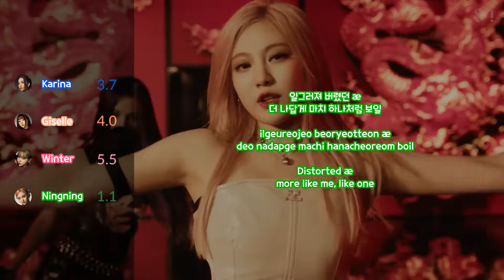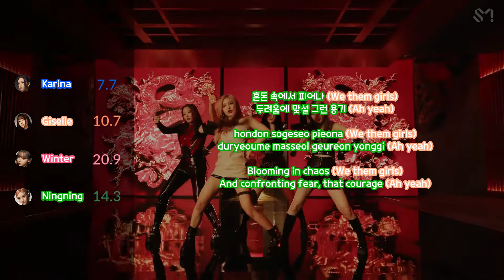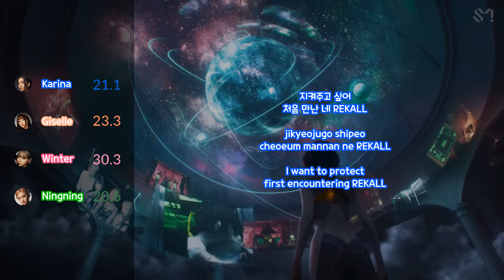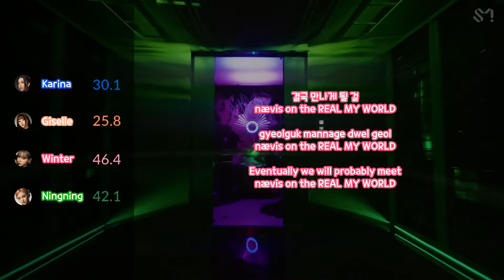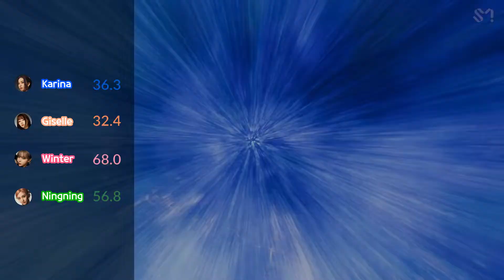aespa 에스파 'Girls' [Han/Rom/Eng Color Coded & Line Distribution]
Performed By: aespa 에스파
Support Me: